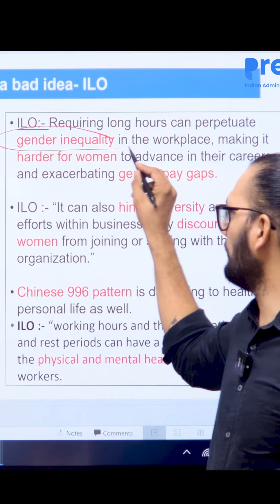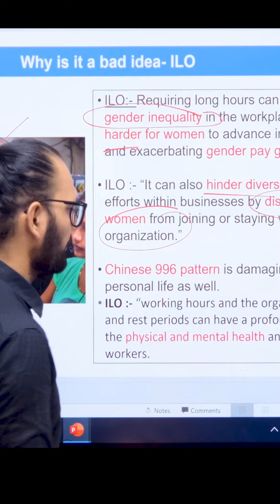70 hour Work Week:- Bad Idea | Very Bad for Women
Why 70 hours is a bad idea ?